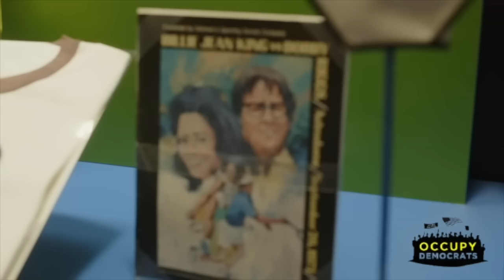Trump Calls For VIOLENCE Against WOMAN Booted From His RALLY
Donald Trump just stirred controversy by calling for domestic violence against a woman who was escorted from his rally for protesting against his bigotry and hatred. This speaks volumes about him… ￼￼